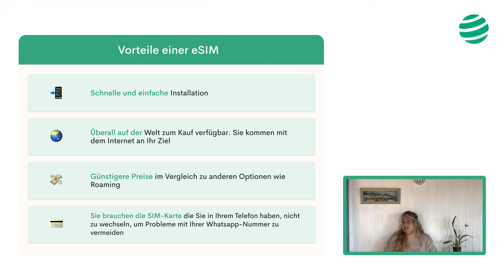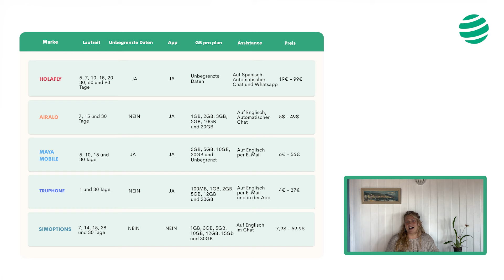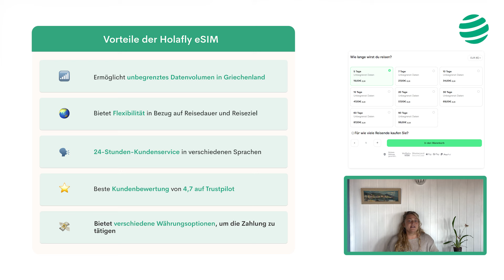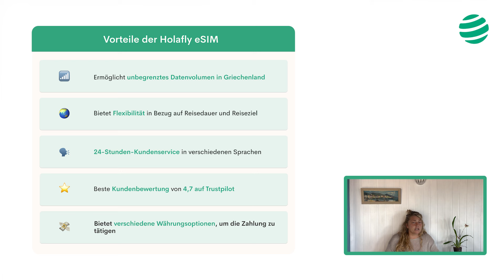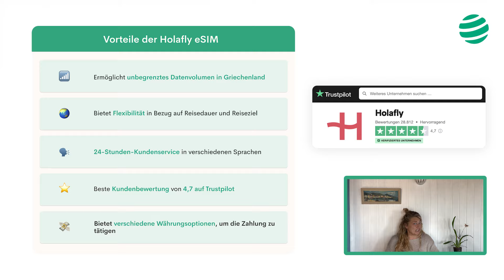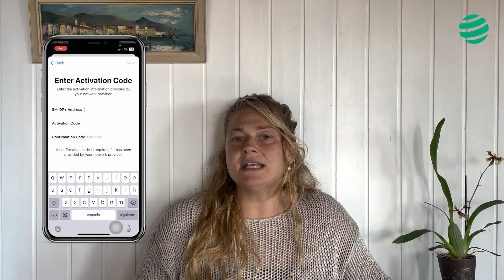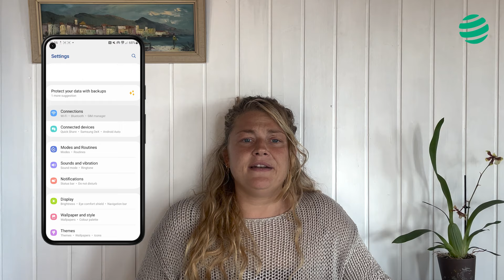Wie man Zugang zum Internet bekommt in Griechenland?🇬🇷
Bleib auf deiner reisen in Griechenland immer online – ganz einfach mit einer eSIM (virtuelle SIM-Karte). Du musst dafür nicht mal deine normale SIM-Karte rausnehmen. eSIMs sind super praktisch für Reisende: Du bleibst direkt mit dem Internet verbunden, ohne horrende Roaming-Gebühren oder das Risiko, deine Daten in öffentlichen WLANs zu teilen.

Es gibt viele eSIM-Anbieter für Griechenland, wie Holafly, Airalo, Ubigi oder Simoptions, die sich in folgenden Punkten unterscheiden:

⏭️ Internetgeschwindigkeit
⏳ Datenvolumen ️.
🗣️ Kundenservice
💸 Preis und Laufzeit der Tarife

Wir erklären dir die verschiedenen Internet-Optionen in Griechenland und empfehlen dir unsere Top-Wahl: Holafly eSIMs. Dazu nutzen wir Vergleichstabellen, um alle Eigenschaften jeder Marke gegenüberzustellen.

✨ Was ist eine eSIM?

Ein virtueller Chip, mit dem du auf Reisen in Griechenland oder anderswo mobil im Internet surfen kannst, ohne deine normale SIM-Karte zu wechseln. So behältst du deine übliche Telefonnummer und WhatsApp.

✨ Wie installiere ich eine Holafly eSIM?

Der Kauf und die Installation einer Holafly eSIM sind kinderleicht. Kaufe sie wie jeden anderen Online-Artikel, indem du die Website Holafly.com besuchst. Am Ende bekommst du eine E-Mail mit einem QR-Code, den du nur noch einscannen und auf deinem Gerät installieren musst. Installiere die eSIM für Griechenland und aktiviere sie am besten gleich nach der Landung.

✨ Warum lohnt sich eine Holafly eSIM in Griechenland?

📶 Unbegrenztes Internet: Wähle einfach die Anzahl der Tage, die du im Land verbringst, und surf ohne Zusatzkosten.

⏰ Zeit: Zeitersparnis: In weniger als 10 Minuten hast du die eSIM. Kein langes Warten oder umständliches Kaufen vor Ort nötig.

🗣️ 24-Stunden-Support: Bei Problemen steht dir sofort jemand in deiner Sprache zur Verfügung.

🌿 Umweltfreundlich: Kein Plastik und kein Versand.

Falls dein Handy keine eSIM unterstützt, zeigen wir am Ende des Videos noch andere Optionen, um in Griechenland online zu bleiben.